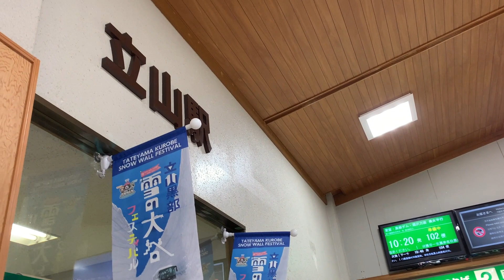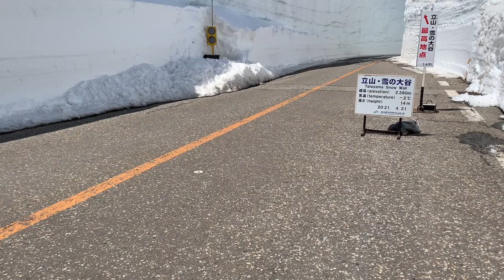Snow Corridor | Toyama, Japan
The Tateyama Kurobe Alpine Route is a mountain sightseeing route between Tateyama (Toyama Prefecture) and Omachi (Nagano Prefecture). The route is composed of various transportation services including funicular, bus, trolleybus and aerial tramway.

We only went as far as Murodo due to weather and time limitation. A round trip ticket from the Tateyama Station to Murodo Station was ¥6,320, which included the cable car ride and bus ride. It would save time to reserve tickets online in advance. Also give yourself plenty of time and make sure to check the transportation schedule to avoid unpleasant surprises. Parking near the Tateyama Station is usually very packed.

If you love nature and hiking, the Tateyama Kurobe Alpine Route is your destination. The “Snow Walls” are incredible and a must see once in a lifetime!

▬ Chapters ▬▬▬▬▬▬▬▬▬▬

0:00 - Opening
0:39 - Tateyama Station
0:58 - Cable Car
1:25 - Bus Terminal
1:54 - Snow Corridor
2:33 - Mikurigaike Pond